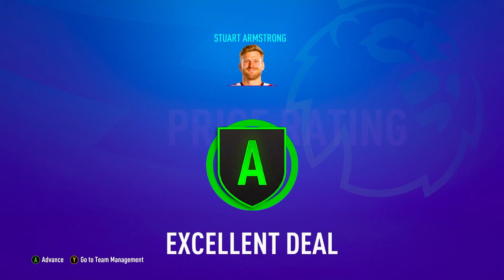Realistic Southampton Two-Season Rebuild! | FIFA 23 Career Mode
After rebuilding newly promoted Burnley previously we today take over Russel Martins Southampton side as we try to return them to the Premier League and then help them survive in their first season back in the top flight!